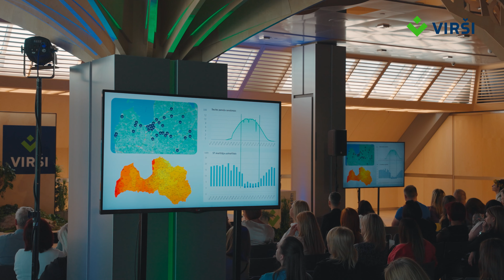Viršu forums 2023